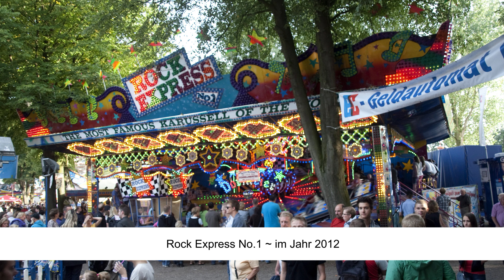ROCK-EXPRESS PART II - REPORTAGE / INTERVIEW - Dormeier - Brokser Heiratsmarkt 2022 - 4K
Auf dem Brokser Heiratsmarkt in Bruchhausen-Vilsen ist der ROCK-EXPRESS PART II, eine Berg- und Talbahn/Musik-Express der Familie Dormeier aus Bassum bei Bremen nicht mehr wegzudenken. Wir haben das Geschäft beim Aufbau begleitet und haben ein ausführliches Interview geführt.

ROCK-EXPRESS PART II
Schausteller: Albert Dormeier (Bassum)
Hersteller: Cosmont (F)
Typ: Berg- und Talbahn/Musik-Express „Super-Bob“
Baujahr: 1980
Maße (BxTxH): 19 x 17 m
Anschluss: 50 kW
Ehem. Namen: bis 2013 „DISCO-BAHN“

Dieses Video:
Copyright: airtime4you, Nils Lankenau